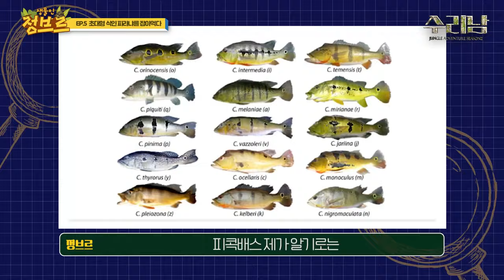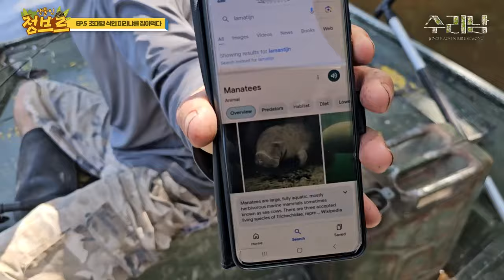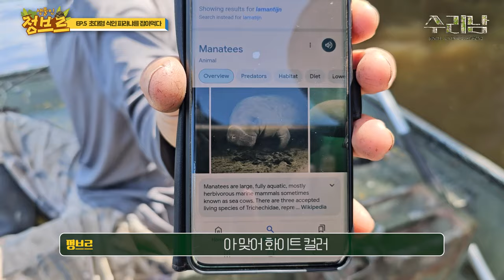[수리남 시즌2.ep5] 1마리 수십만원 식인피라냐 잡아서 먹어보았다..물리면 손가락절단 대박..ㄷㄷ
피라냐에 대한 오해와 진실...그리고 피라냐의 비밀을 알려드립니다!
하지만 진짜로 물리면 바로 동강 잘립니다.